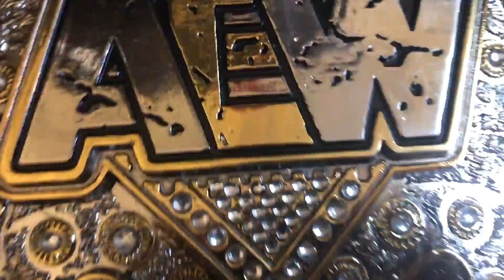Unboxing: AEW World Championship Replica - En Español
Gracias infinitas por apoyarnos en este canal , por su cariño , por sus comentarios! estamos aprendiendo a editar videos, a trabajar mas en esto y en poder recopilar informacion y contenido historico en español para compartir con todos nuestros seguidores! Espero lo disfruten!! Dejanos tus comentarios!!

Y tu ya escuchaste WWE EN ESPAÑOL EL PODCAST? Si eres un verdadero FAN DE LA LUCHA LIBRE , NO TE LO PUEDES PERDER! Disponible en mas de 5 plataformas!! Todas las semanas nuevo episodio! Ediciones especiales, invitados y WWE NETWORK DE REGALO PARA TODOS! Links:

No tienes excusa para perderte nuestro programa! Deja tus comentarios! Todas las preguntas hechas en nuestros live estarán participando para ser parte de el Q&A de nuestro programa semanal y participan por una cuenta de WWE NETWORK COMPLETAMENTE GRATIS!

Grupo de WWE OFICIAL DONDE TRANSMITIMOS LOS PPV EN VIVO Y REGALAMOS CUENTAS DE NETWORK TODAS LAS SEMANAS

Siguenos para ser parte de los proximos capitulos de este podcast!! :)

Donde ver wwe online gratis WWE EN ESPAÑOL ONLINE GRATIS LUCHA LIBRE WWE AEW WRESTLING ROMAN REIGNS DONDE VER DONDE VER  NXT EN ESPAÑOL DONDE VER RAW SMACK DOWN EN ESPAÑOL EN VIVO UNBOXING WWE
WWE SHOP WWE NETWORK WWE ESPAÑOL ANALISIS WWE